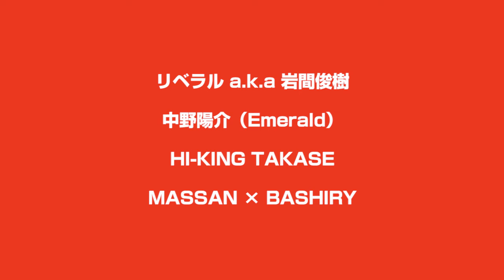P.O.P (ピーオーピー) - やったぜin da house feat. やったぜCREW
2020年5月6日(水)に配信した視聴者参加＆公開収録企画で完成した新曲「やったぜin da house」が完成しました。ご参加頂いた方々、本当にありがとうございました！

■2020年5月6日(水)配信アーカイブはこちら

「やったぜ in da house」歌詞
‹ハクシュウ（P.O.P）›
僕も私も　おうち時間　画面越しでも元気にこんにちわ
あれヤダいま意外と大一番なら　アップデートしていこう常識は
帳尻は無理に合わせない　でも心とリズムは合わせたいね
あの頃みたいな未来にバッカゲン　このコトバが発火点　やったぜ！

‹兄（P.O.P）›
ここぞとばかりにin da house　でも何して過ごせばいいかな
いつもより少し小さな声で一人で　sing  in a night は　つまらない
どうするの君なら？やっぱりあの賑やかだった日々が好きだな
だから　もうちょいみんなでin da house

やったぜin da house　続々と　おうちのみんなが集まって
やったぜin da house　とりあえず　たのしいこといっぱいしたい
say　やったぜ

‹リベラル a.k.a 岩間俊樹›
Stay Home Stay Home　取り出したペーパー　無礼講　上行こう　物書きの電波
お誘いありがとう　big up P.O.P　俺も乗る リョウジのHIPHOP beats
肥満症と誹謗中傷　ストレスが故の離婚急増
こんなに自分と向き合える　時間はそうそうないから　まあ 結果オーライ
楽しいことばかりありますように
お家時間で編み出す　フローに　思いのせて俺も歌う
やりたかったぜ今日(5/6参加予定だったLIVE)　畜生　けどやったぜ

‹中野陽介（Emerald）›
やったぜ　お家で過ごせる
買ったぜ　新しいゲーム　でも
やっぱり　あなたに会いたい
サバイバルして向かうよ

‹HI-KING TAKASE›
ビールでも飲んでしょうもない事でも言うて　希望という水をやり花を咲かせる
それを未来と言うんかな？　ほろ酔いでエモくなるニューカマー
俺HI-KING TAKASEみんなとバッカゲン　一緒に曲を作ろう　やったぜ‼️‼️‼️
嬉しくてJumpin just like a バンビ　… 誰が奈良の小鹿やねん！ さわげーっ

‹MASSAN›
やったぜから貰ったスタート　断わらせない誘う双子
おごりゴリゴリビールファンド　そこの心配だけは何も無いの
んーならIN DA HOUSE　皆出かけなくても良いじゃない
粋な日本人が世の見本に　スタジアムのゴミ拾うみたいに
誰から言われた訳ではない　染み付いたルール
気使え　空気読め　NO言えねーって違えよ
誇りを持って今は「外出ない」
御心を用意してた「おもてなし」

say　やったぜ

（以下略）
■クレジット
P.O.P　上鈴木伯周　上鈴木タカヒロ　さいとうりょうじ

中野陽介（Emerald）
HI-KING TAKASE
MASSAN × BASHIRY

BUTCH a.k.a ビッグウェーブ
イケさん（とうちゃんはテンネンパーマ）
みおしん（WiTH PAiN）
P.O.Pバンドメンバー一同
佐藤"boone"学（四谷アウトブレイク）

■Special thanks
「コトバ」を送ってくれた”やったぜ”な皆さん
松本将太（BEST BOY）

■Staff
プロデューサー：
古田旭（株式会社シー・エヌ・エス）

企画：
中村隆太郎（株式会社バイソンスタジオ）

株式会社シー・エヌ・エス：
佐藤直道　兼井優太
日隈亜衣子　藤沼雄大
牧村正嗣　久保隆志
坂上友規　渡邊昇

CGタイトル：
西崎啓介
岡村知美

技術協力：
株式会社映像センター

THE COFFEESHOP